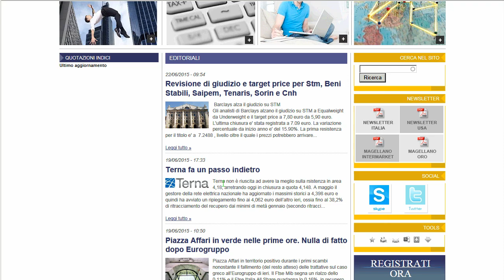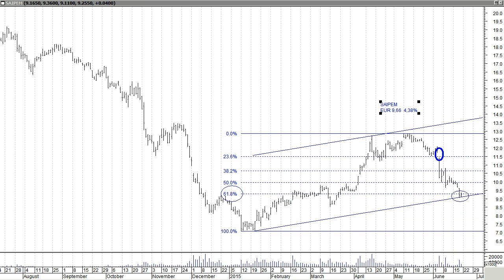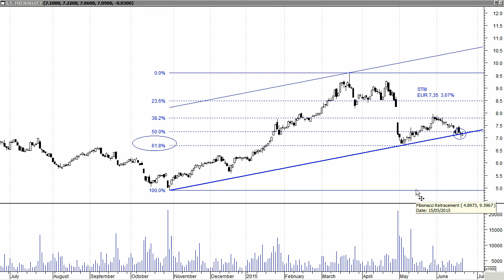Balzo in avanti in avvio per Saipem e Stmicro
Partenza con il botto per il Ftse Mib che si porta subito in vista di una importante resistenza. Ad approfittarne sono in molti, ma in particolare Stm e Saipem riescono a rimbalzare da supporti rilevanti, lasciando quindi intendere di voler costruire un rialzo duraturo.